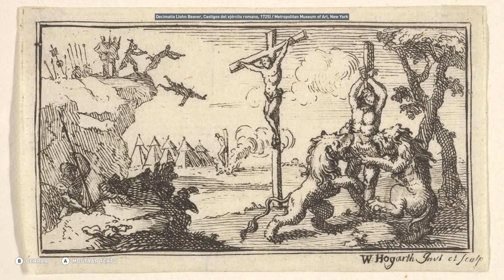La crucifixión - Discovery Tour Parte 75 Final- Assassin's Creed Origins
La crucifixión - Discovery Tour  - Assassin's Creed Origins